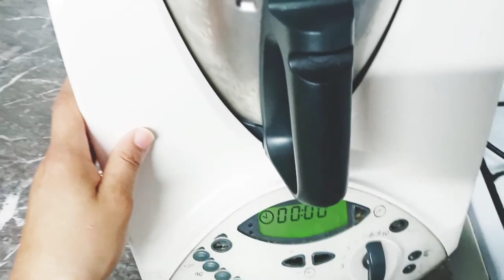زيادة الطاقة و المناعة و تسريع الانجاب من النبتات الحية تزيد الوزن بدون دهون 👌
وصفة اليوم
تضمن تلك المواد الغذائية حمض الفوليك، والحديد، وفيتامين سي، والزنك، والمغنيسيوم، والبروتين. وهناك فائدة أخرى تتلخص في التالي:  تعمل على تعطيل عمل النشويات الموجودة في سويداء البذرة، تحتوي الحبوب النابتة على نشويات أقل ومن ثم فهي أسهل في الهضم من الحبوب العادية
وكما تعطي طاقة و حيوية للجسم تساعد في توقف انتشار السرطان ولها فوائد عديدة